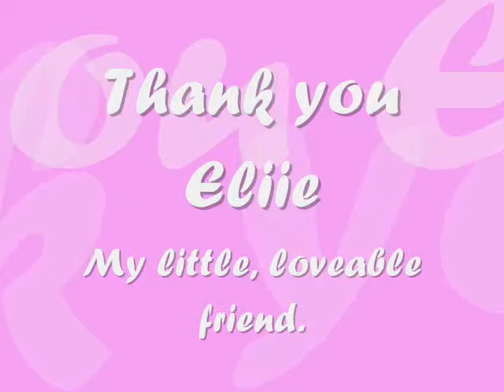Wild horses -elllie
My old lil pony ELLIE i don't ride her any more old videoo
Amazing song !! so i made a video to it :D